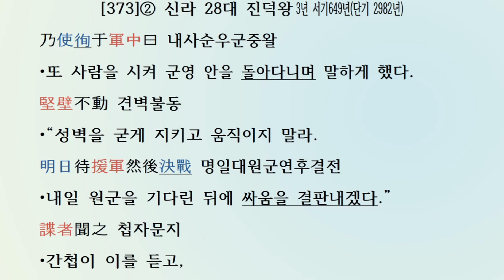[국사광복: 한자공부 3살~80살] 삼국사기 신라본기 [373] 28대 진덕왕 서기647년~654년(단기2980~2987년)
[두뇌활성: 한자공부 3살~80살] 삼국사기 제5권 신라본기 제5(三國史記卷第五新羅本紀第五)
28대 진덕왕(眞德王) 서기647년~654년(단기2980~2987년)